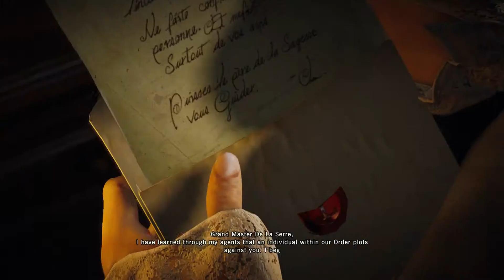Assassin's Creed Unity Gameplay Walkthrough Sequence 2 Memory 1 - Imprisoned (XBOX ONE)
Sequence 2 Memory 1 - Imprisoned